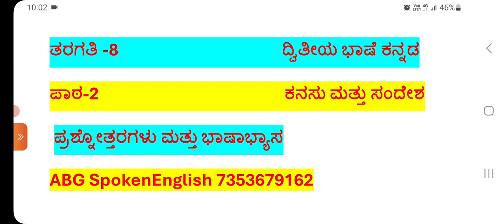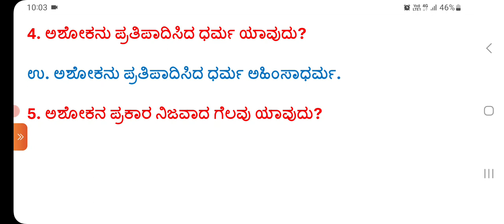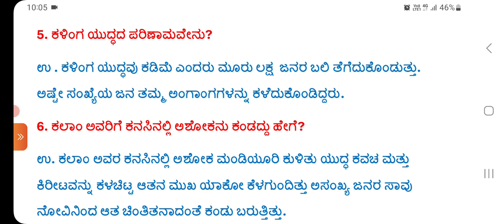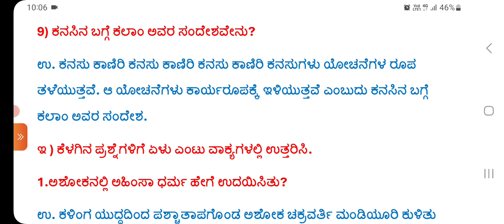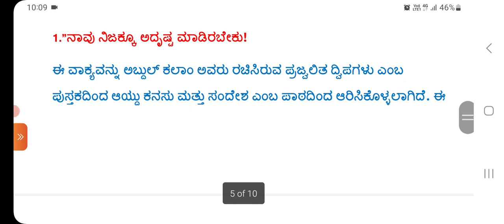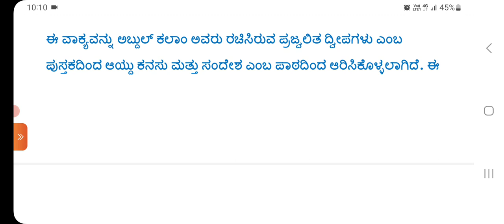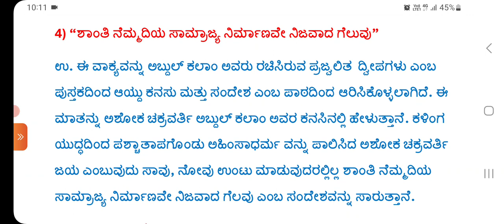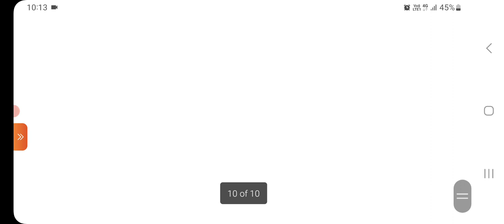ಕನಸು ಮತ್ತು ಸಂದೇಶ|Class-8|ಕನ್ನಡ|ಪಾಠ-2 ಪ್ರಶ್ನೋತ್ತರಗಳು ಮತ್ತು ಭಾಷಾಭ್ಯಾಸ